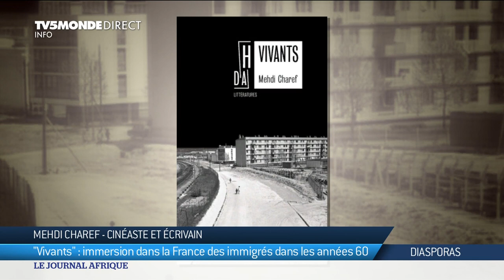interview avec Mehdi Charef, réalisateur et écrivain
Mehdi Charef publie son sixième roman "Vivants", qui raconte l'histoire de sa famille et de nombreuses autres, venues d'Algérie, et logeant dans les bidonvilles de Nanterre après la Seconde Guerre.